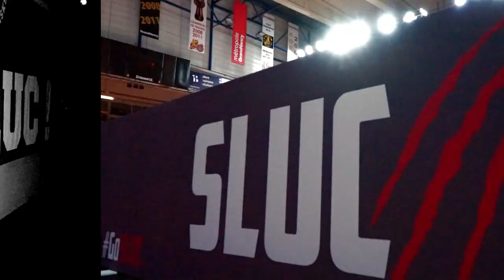EMD Episode 38 : SLUC Nancy Basket vs Denain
Retour en images et commentaires sur la rencontre d'hier soir entre le SLUC Nancy Basket et Denain Voltaire.